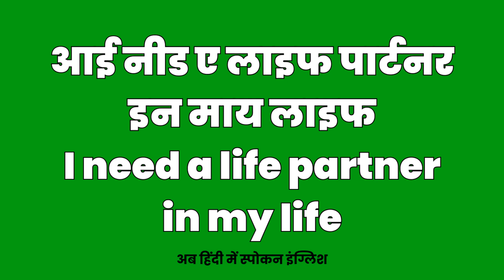I Need A Life Partner In My Life Meaning In Hindi